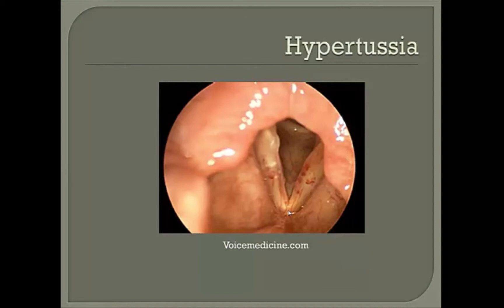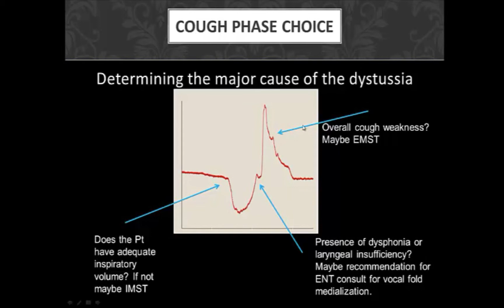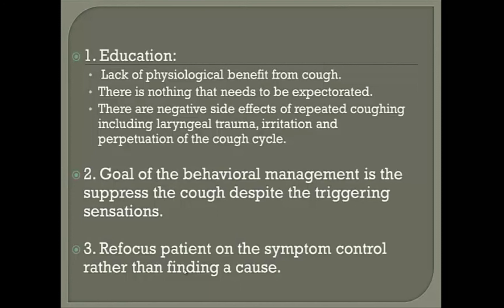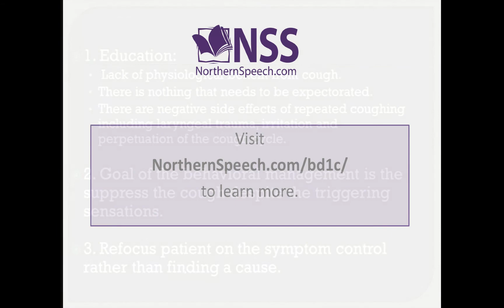e74 Preview: Assessing Cough In Dysphagia Practice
When patients cough during or after a meal how significant is this event? Are there means to determine if the cough is related to dysphagia? This timely course is very research-focused and examines the literature on cough and dysphagia to help speech-language pathologists and other healthcare professionals make evidence-based decisions related to the cough event. Participants will learn the phases of cough and understand how each cough phase is produced. Covered will be assessment, diagnosis, and treatment techniques and how to use cough measurement along with other respiratory/swallow measures. Offered for 0.35 ASHA CEU – 3.5 contact hours.

Visit NorthernSpeech.com/bd1c/ to learn more.